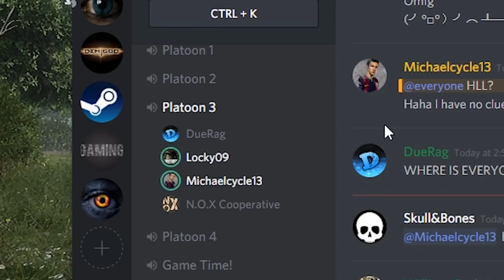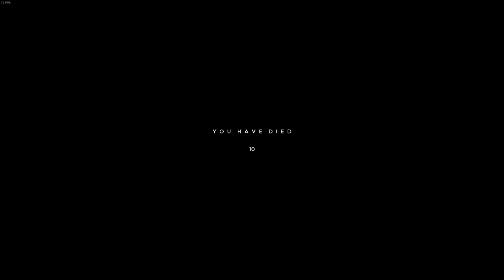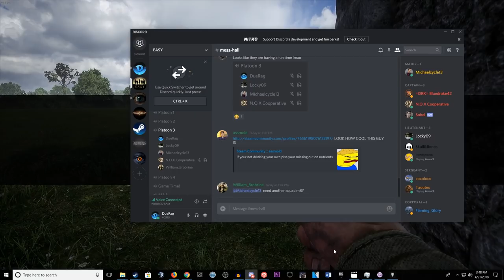HELL LET LOOSE GAMEPLAY : Defenseless | All These Youtubers (Part 3) Developers too!!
Black Matter Studios
Void Interactive
Ready Or Not
Squad
Arma 3
Post Scriptum
Tactical Shooter
Offworld
SQ
SQUAD
Hell Let Loose
Squad
Ready Or Not
Post Scriptum